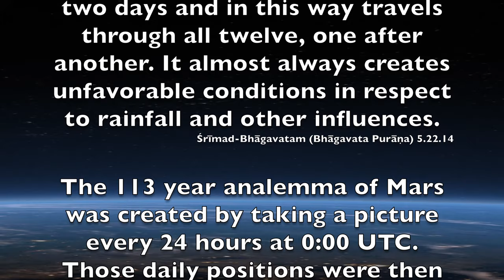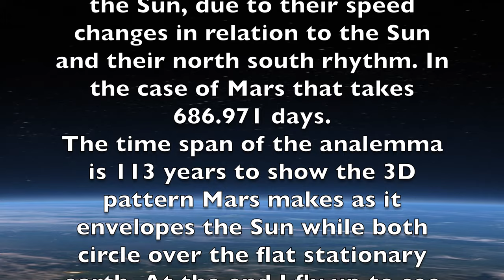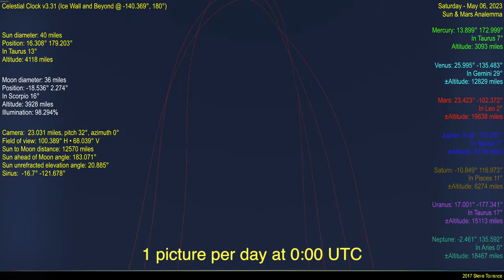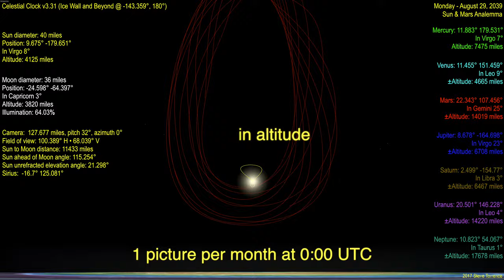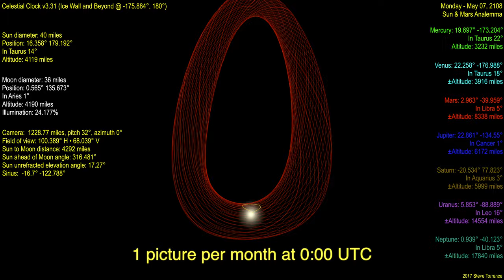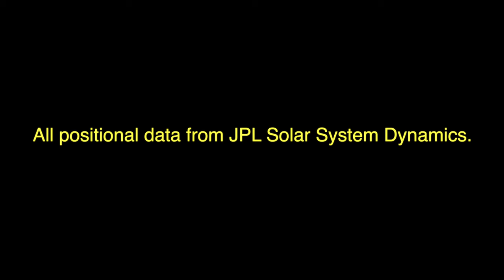Flat Earth Sun & Mars Analemma CC v3.31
Sun Mars analemmas Jun 21, 2016 to Jun 21, 2130
Flat Moon, Sun and Stars. Planets will be flattened in next version. Needed because the refraction in the atmosplane makes spherical objects look egg shaped. If they are flat, this doesn't happen because it's the vertical dimension that is most distorted by refraction.